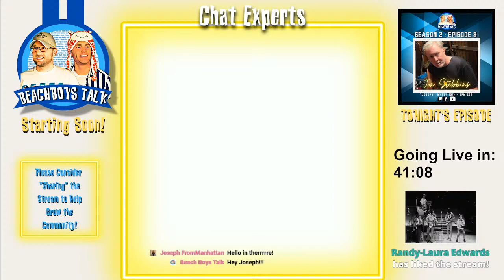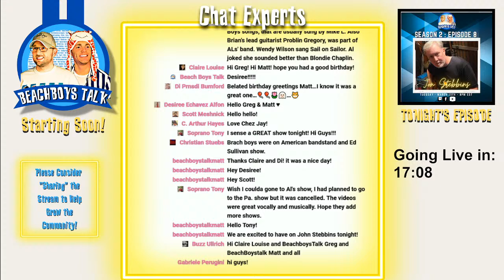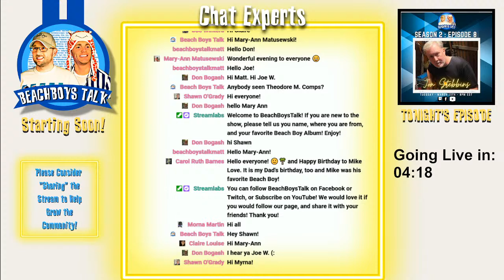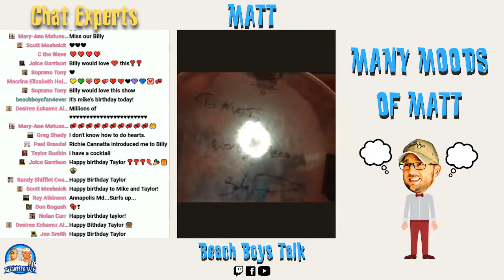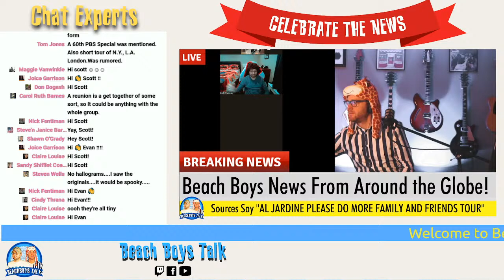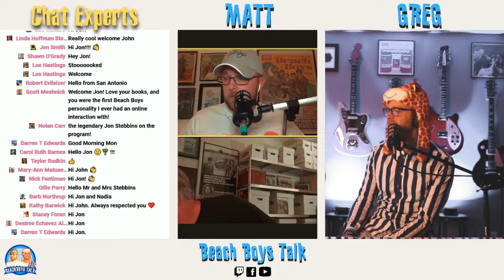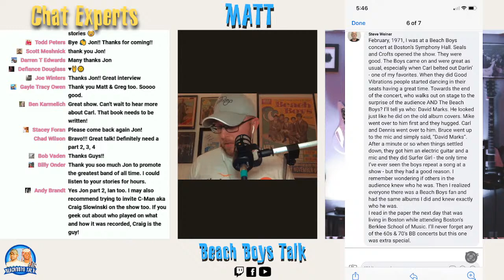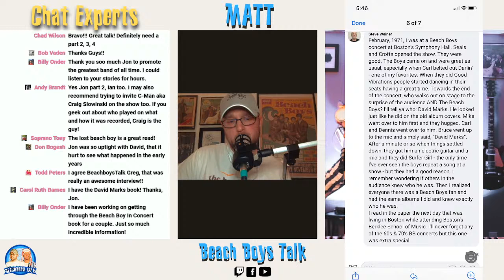S2 E8: Jon Stebbins!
Tonight we are joined by Beach Boys Author, Jon Stebbins! Plus the Many Moods of Matt, News, and All Request! Show starts at 8pm EST!!!